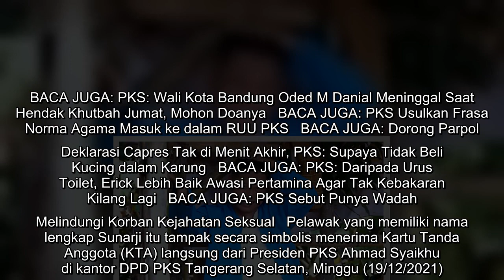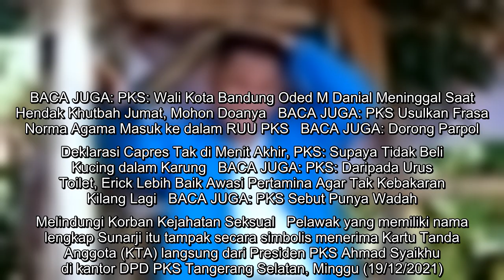Batal ke Partai Demokrat, Komedian Narji Akhirnya Masuk PKS